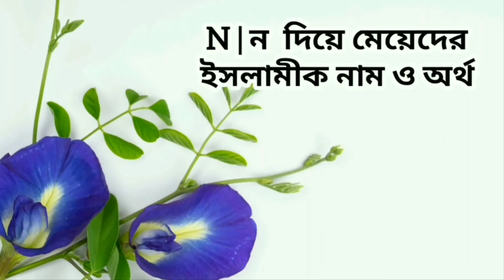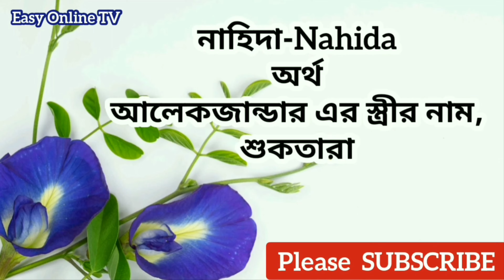ন দিয়ে মেয়েদের ইসলামিক নাম অর্থসহ | Islamic names for girls with meanings that starting with N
Islamic names for girls with meanings that starting with N | ন দিয়ে মেয়েদের ইসলামিক অর্থসহ নাম | ন দিয়ে মেয়েদের ইসলামিক নামের তালিকা | ন দিয়ে মেয়ে শিশুর ইসলামিক অর্থসহ নাম।